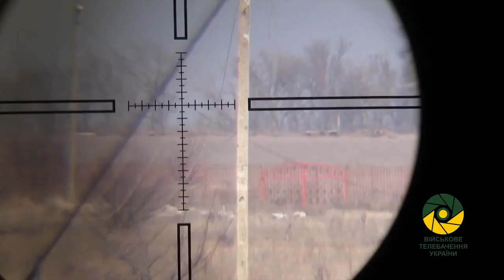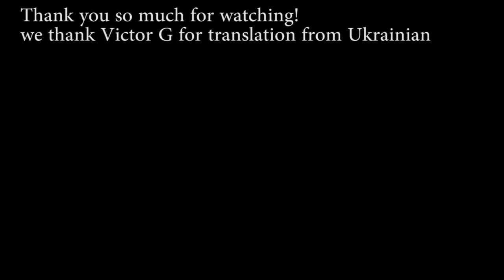WW3 BREAKING NEWS: BATTLEFRONT CAMERA; UKRAINIAN WAR, LATEST NEWS IS ONGOING NOW-LIVE